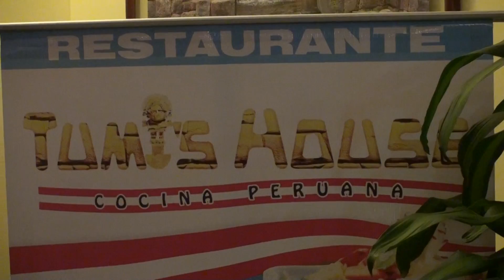Sin Complejos Contigo aprendí 8 años debut de Andrea